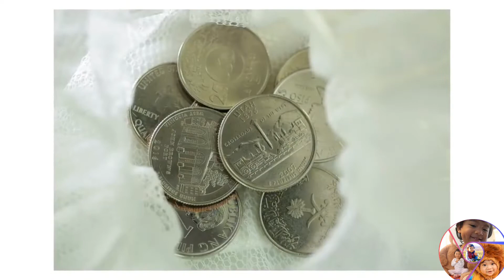Wedding Anniversary of Daddy&Mommy || bree&brent in NEW YORK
4 years and counting. . .
It's Daddy and Mommy's 4th wedding anniversary!! In this vlog, we are just sharing our wedding pictures and some more. We thank God for blessing our marriage and for giving us the most precious gifts - Our Bree and Brent.

In those 4 years, we have had our ups and downs, and we argue, we fight, we talk, we compromise, we forgive and we move on. We are also grateful for all the support we get from our parents, siblings, relatives and friends.

Thank you guys for welcoming our family to yours.

Special Thanks to Simply Gray Studio for our Wedding and Photos. They are amazing!!

Photos and Videos                                                 Simply Gray Studio of Davao